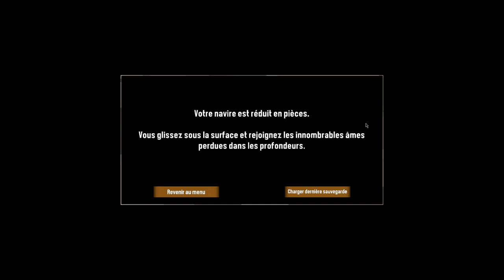Dredge - 14 - La Rive Retorse